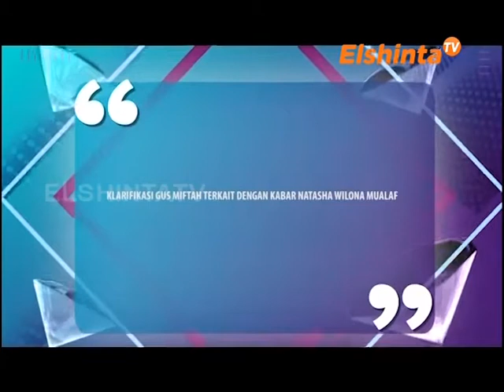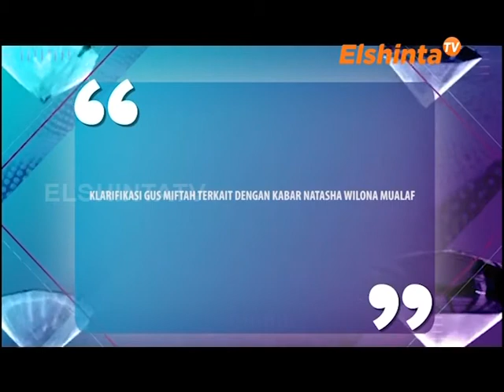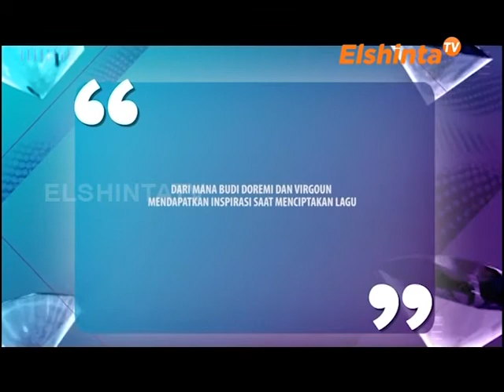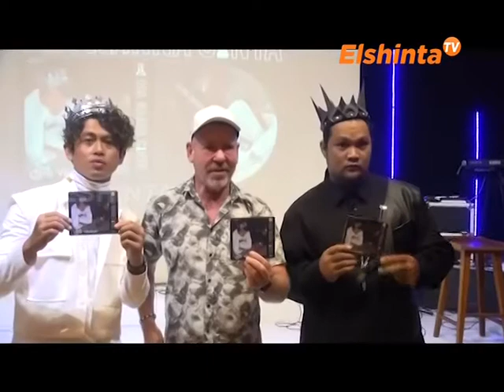ESELEBRITI GUS MIFTAH & BUDI DOREMI, VIRGOUN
klarifikasi GUS MIFTAH terkait dengan kabar NATASHA WILONA yang menjadi Mualaf,
dari mana BUDI DOREMI dan VIRGOUN mendapatkan inspirasi saat menciptakan lagu?

ElshintaTV